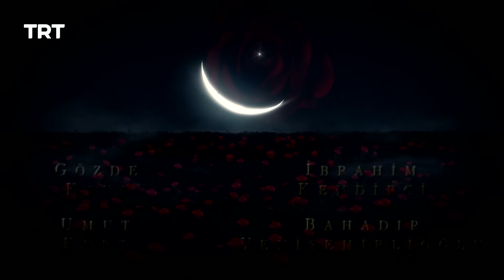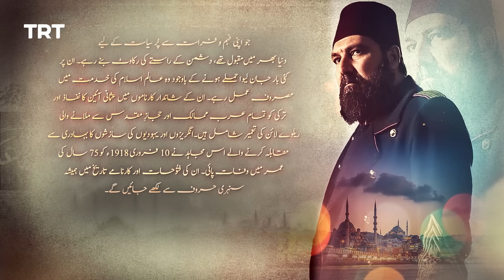Payitaht Sultan Abdulhamid Episode 490 | Season 5